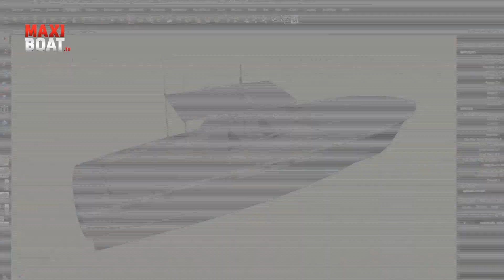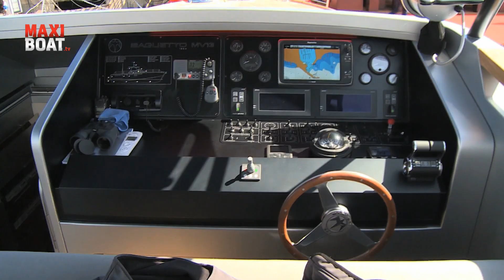BAGLIETTO MV-13 avec Maxiboat TV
Le Baglietto MV13 a été entièrement fabriqué en aluminium et s'inspire des vedettes militaires italiennes d'une autre époque. En collaboration avec les équipes Baglietto, c'est l'architecte Francesco Paszkowski qui est à l'origine de ce design très symétrique et agressif mais o combien moderne.
A bord,  zoom sur une finition exemplaire en commencant par l'accastillage de pont et le pont avant recouvert de teck.  Le cockpit est très profond et bien protégé tel un petit navire de guerre. En contrebas, l'intérieur du MV13 se partage entre la partie couchage dans le V du bateau à moteur, un petit espace cuisine et plus loin une petite salle d'eau. La décoration est là encore sobre, minimaliste, moderne mais de bonne facture comme la partie extérieure du bateau.Niveau motorisation, le day-boat talien ne fait pas dans la dentelle et se positionne en navire de guerre avec deux moteurs Man en ligne d'arbre de 800 chevaux chacun pour une vitesse de pointe proche des 37 noeuds. Avec deux fois
1 200 chevaux en option , le MV 13 dépasse alors les 42 noeuds.